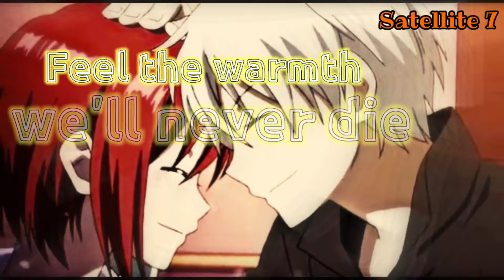Nightcore _Diamonds(Rihanna) _Lyrics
Please follow me and like me if you like this Nightcore ❤️
happy christmas ❤️❤️❤️🌸